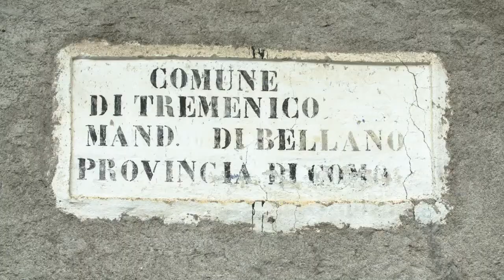Festa della castagna / Mappa di comunità di Tremenico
Dagli anni Settanta si consolida a Tremenico la tradizione della Festa della castagna.